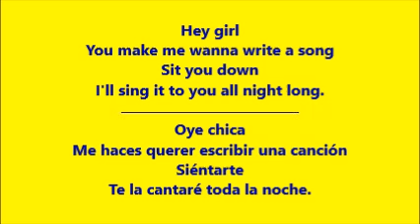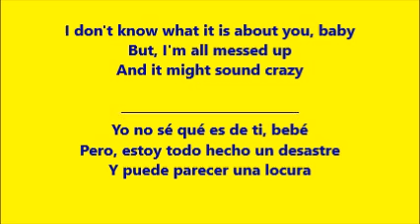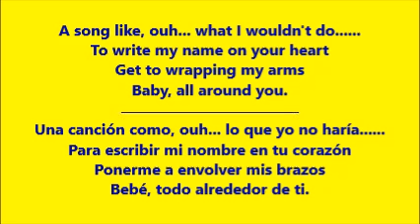It Goes Like This (Eso Va Así) - Thomas Rhett (Lyrics - Letra)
This video contains the lyrics to 'It Goes Like This.', which is a 2013 country love song by Thomas, Rhett, with the lyrics translated from English to Spanish. | Este video contiene la letra de 'Eso Va Así', que es una 2013 canción country de amor cantada por Thomas, Rhett, con la letra traducida de Ingles a Español.